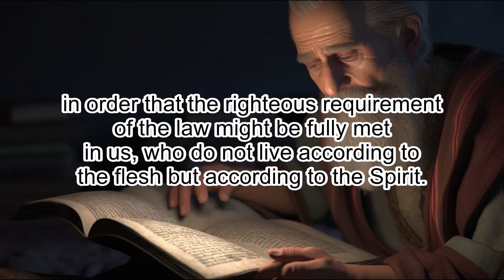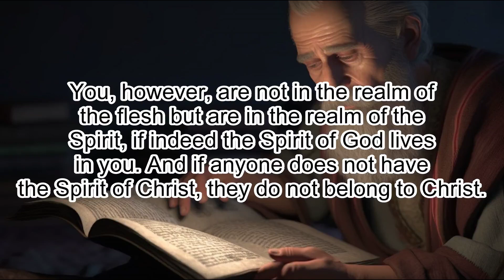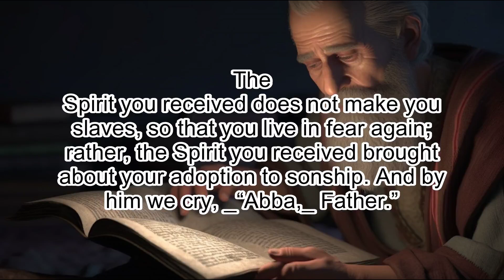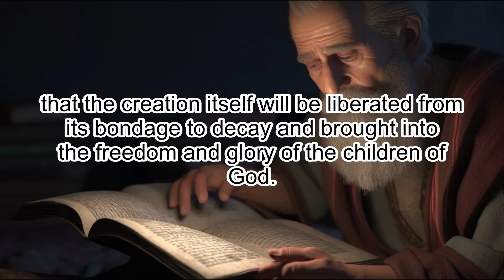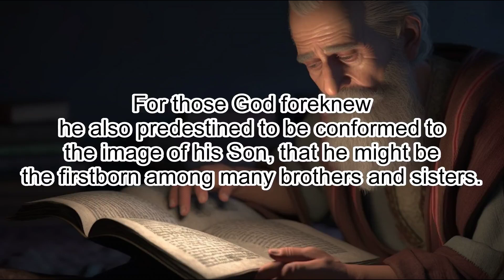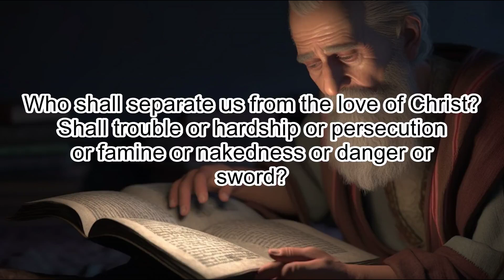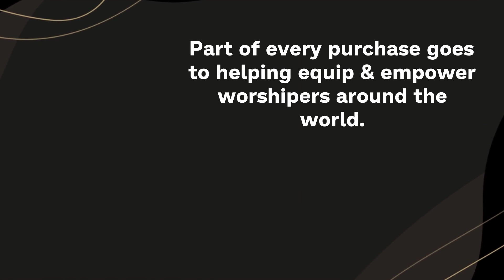Romans 8: Life in the Spirit - Clear & Engaging Audio Bible Reading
Immerse yourself in the powerful chapter of Romans 8 with this clear and engaging audio recording. Experience the freedom and hope of life in the Spirit and the victory we have in Christ. Discover how we are no longer slaves to sin but have been adopted as God's children, how the Holy Spirit helps us in our weakness, and how nothing can separate us from God's love. Perfect for study, reflection, or meditation, let the Scriptures come alive with this compelling audio recording.

ROMANS 8

1 Therefore, there is now no condemnation for those who are in Christ Jesus,

2
because through Christ Jesus the law of the Spirit who gives life has set you
free from the law of sin and death.

3 For what the law was powerless to do
because it was weakened by the flesh, God did by sending his own Son in the
likeness of sinful flesh to be a sin offering. And so he condemned sin in the
flesh,

4 in order that the righteous requirement of the law might be fully met
in us, who do not live according to the flesh but according to the Spirit.

5 Those who live according to the flesh have their minds set on what the flesh
desires; but those who live in accordance with the Spirit have their minds set
on what the Spirit desires.

6 The mind governed by the flesh is death, but the
mind governed by the Spirit is life and peace.

7 The mind governed by the
flesh is hostile to God; it does not submit to God’s law, nor can it do so.

8
Those who are in the realm of the flesh cannot please God.

9 You, however, are not in the realm of the flesh but are in the realm of the
Spirit, if indeed the Spirit of God lives in you. And if anyone does not have
the Spirit of Christ, they do not belong to Christ.

10 But if Christ is in
you, then even though your body is subject to death because of sin, the Spirit
gives life because of righteousness.

11 And if the Spirit of him who raised
Jesus from the dead is living in you, he who raised Christ from the dead will
also give life to your mortal bodies because of his Spirit who lives in you.

12 Therefore, brothers and sisters, we have an obligation—but it is not to the
flesh, to live according to it.

13 For if you live according to the flesh, you
will die; but if by the Spirit you put to death the misdeeds of the body, you
will live.

14 For those who are led by the Spirit of God are the children of God.

15 The
Spirit you received does not make you slaves, so that you live in fear again;
rather, the Spirit you received brought about your adoption to sonship. And by
him we cry, _“Abba,_ Father.”

16 The Spirit himself testifies with our spirit
that we are God’s children.

17 Now if we are children, then we are heirs—heirs
of God and co-heirs with Christ, if indeed we share in his sufferings in order
that we may also share in his glory.

18 I consider that our present sufferings are not worth comparing with the
glory that will be revealed in us.

19 For the creation waits in eager
expectation for the children of God to be revealed.

20 For the creation was
subjected to frustration, not by its own choice, but by the will of the one
who subjected it, in hope

21 that the creation itself will be liberated from
its bondage to decay and brought into the freedom and glory of the children of
God.

22 We know that the whole creation has been groaning as in the pains of
childbirth right up to the present time.

23 Not only so, but we ourselves, who
have the firstfruits of the Spirit, groan inwardly as we wait eagerly for our
adoption to sonship, the redemption of our bodies.

24 For in this hope we were
saved. But hope that is seen is no hope at all. Who hopes for what they
already have?

25 But if we hope for what we do not yet have, we wait for it
patiently.

26 In the same way, the Spirit helps us in our weakness. We do not know what
we ought to pray for, but the Spirit himself intercedes for us through
wordless groans.

27 And he who searches our hearts knows the mind of the
Spirit, because the Spirit intercedes for God’s people in accordance with the
will of God.

28 And we know that in all things God works for the good of those who love
him, who have been called according to his purpose.

29 For those God foreknew
he also predestined to be conformed to the image of his Son, that he might be
the firstborn among many brothers and sisters.

30 And those he predestined, he
also called; those he called, he also justified; those he justified, he also
glorified.